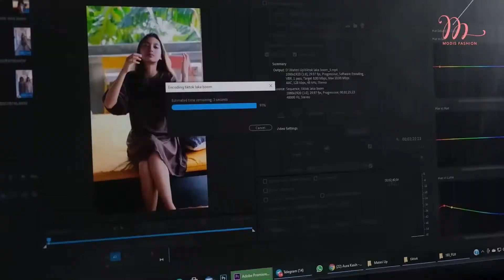TOMBOY VS GIRLY | KAMU TIPE YANG MANA NIH ?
Tipe cewek biasanya dibagi menjadi 2 yaitu : tomboy dan girly...
ada banyak perbedaan nih antara tomboy dan girly, ditonton sampai habis ya :)
Oh iya.. kalian termasuk tipe yang mana nih ?
yuk tulis di kolom komentar dibawah ;D